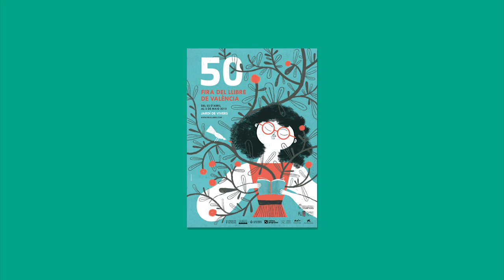Maties Segura - Joeliki, les aventures d'un ciberpirata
Un virus, milions d'ordinadors infectats, un paquet sorpresa que conté un mòbil màgic, la Resistència Pirata, aventures, amics, enemics, misteris, secrets i altres coses inimaginables... Tot això es trobarà Joeliki, un nen d'onze anys a qui agrad en els xats i els videojocs en línia, que, de sobte, es troba embolicat en la trepidant missió d'haver de salvar internet.